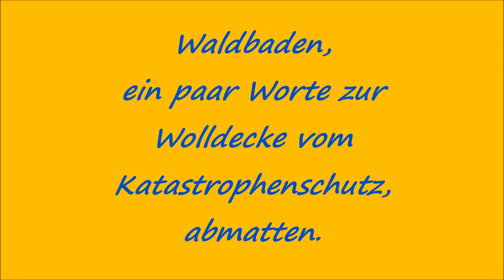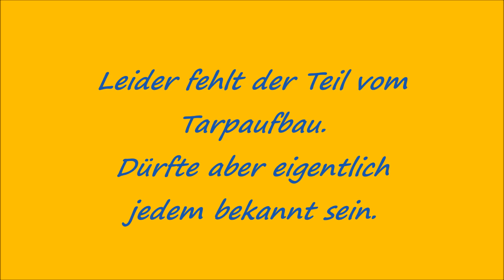Decke Katastrophenschutz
heute ist Entspannung angesagt. Ich baue mir aus dem 3 x 3 Meter DD Tarp einen praktischen Shelter. Als Unterlage dient die BW Elefantenhaut und die BW Isomatte. Dazu noch ein paar Worte zu meiner Lieblingsdecke vom Katastrophenschutz, ein Earl Grey Tee aus der Thermoskanne und ein putzmunterer ÖPi.
Viel Spass beim guggen.